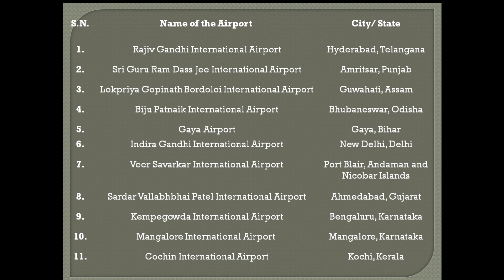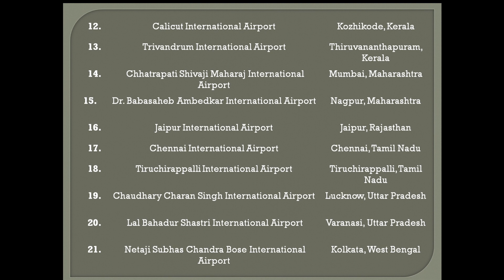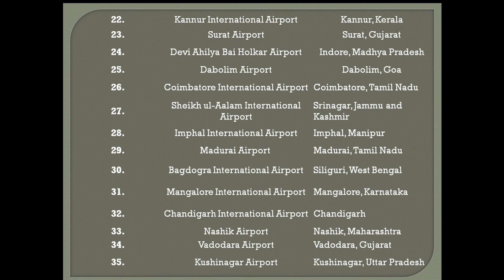INTERNATIONAL AIRPORTS IN INDIA ||भारत में अंतरराष्ट्रीय हवाई अड्डे|| cuet general test preparation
INTERNATIONAL AIRPORTS IN INDIA ||भारत में अंतरराष्ट्रीय हवाई अड्डे|| cuet general awareness